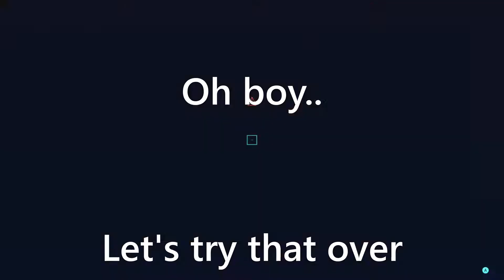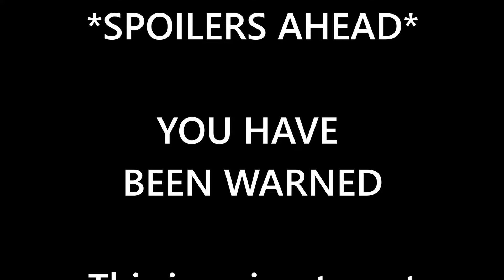Cyberpunk 2077 The Heist PT. 2 (PC Max Settings)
This is PT.2 of The Heist Mission in Cyberpunk 2077 running on PC at max settings. So far I have not had too many graphical problems like people are having on Xbox, PS4 and PS5. That being said I have seen quite a few weird things, as you will see in the video.

I've decided to just upload the cool missions and main points of the story for the channel, so beware of spoilers. My review will be up in the future but I am just enjoying the game so much I haven't written much.

Cyberpunk 2077 is a 2020 action role-playing video game developed and published by CD Projekt. It was released for Microsoft Windows, PlayStation 4, Stadia, and Xbox One on 10 December 2020, and will come out for PlayStation 5 and Xbox Series X/S in 2021. The story takes place in Night City, an open world set in the Cyberpunk universe. Players assume the first-person perspective of a customizable mercenary known as V, who can acquire skills in hacking and machinery with options for melee and ranged combat.

Cyberpunk 2077 for Windows was universally acclaimed by critics at launch.

0:00 Setup
3:26 Got the Relic/Let's hide
10:58 Get out now
14:46 Escaping the Tower
26:28 In the Lobby
29:30 In the Garage
34:41 Back to Dex
38:33 Next Video Soon